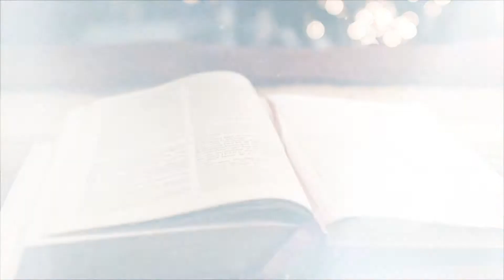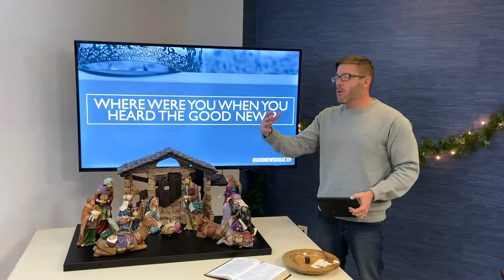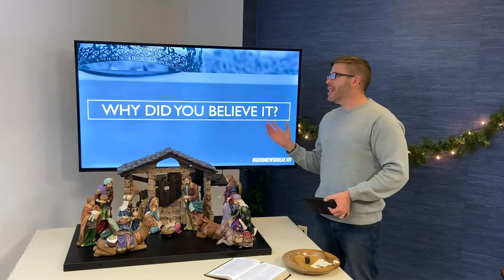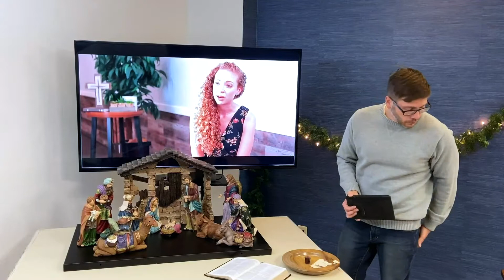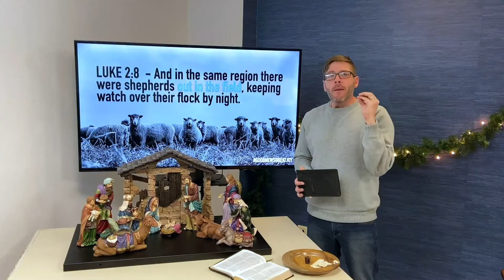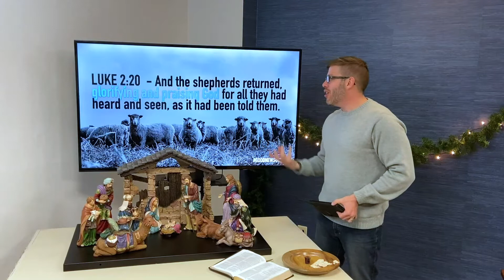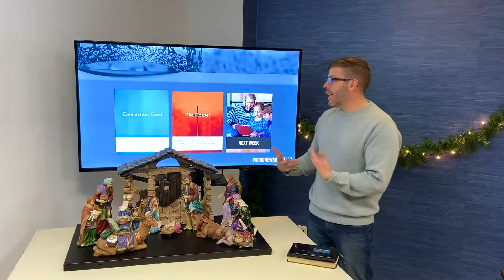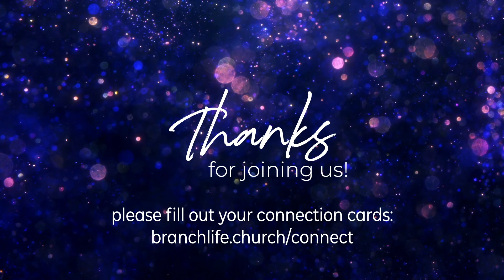Good News Great Joy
Shepard's Joy Luke 2:8-20